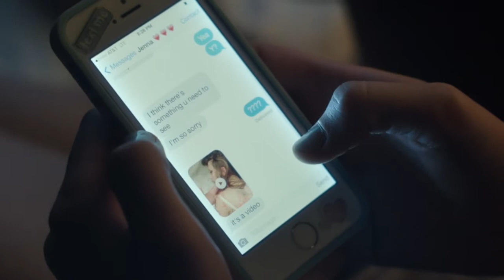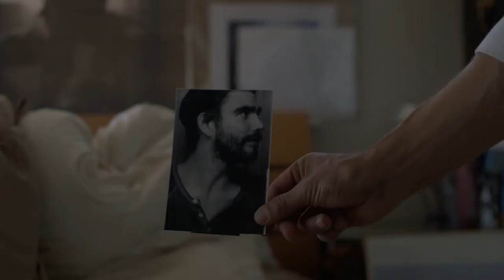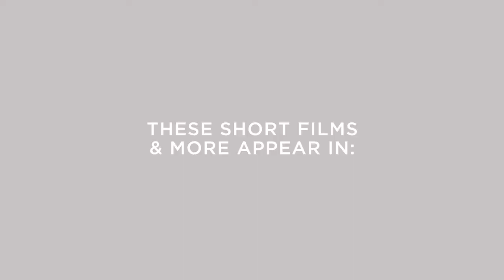MEMORY Presents Carson Mell + Pippa Bianco + Kevin Phillips on Work & Inspiration Program No.1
Directors Carson Mell (Tarantula), Pippa Bianco (Share) & Kevin Phillips (Too Cool for School) discuss their work, inspiration and short films included in MEMORY Presents: Program No. 1